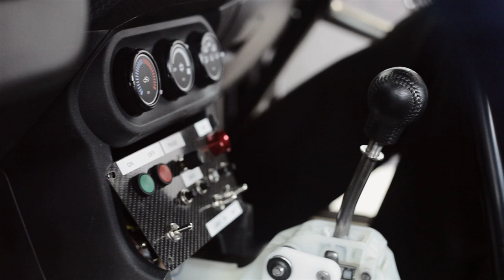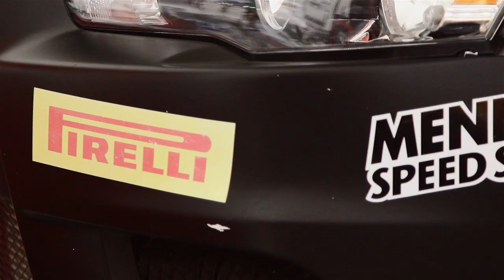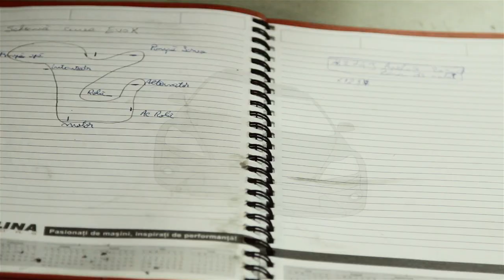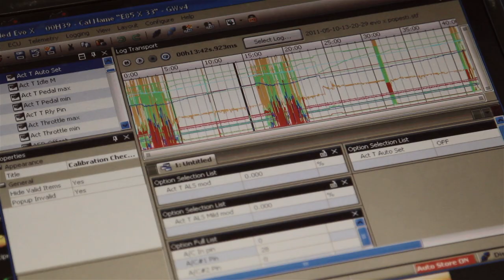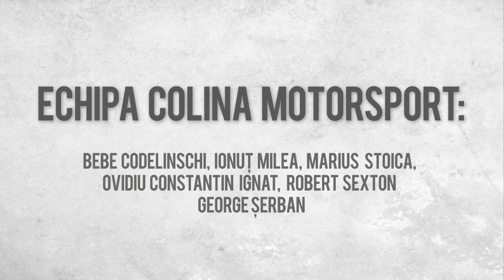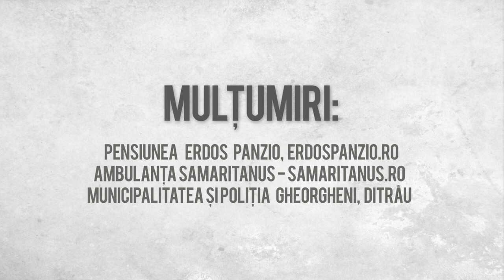Mitsubishi EVO X Rebuild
RO (english version below)

un film din culisele motorsport-ului romanesc, o documentare cred eu in premiera (la acest nivel de detaliere si calitate) a operatiunilor de revizie si reconstructie a unei masini de Raliu Grupa N.

un proiect inceput la inceputul lui noiembrie 2011 cand s-a inceput demontarea masinii din sezonul 2011, documentat periodic pana la finalul lui decembrie 2011 cand masina a fost gata pentru teste la Gheorgheni; finalul este din martie 2012 cand Mishubishi-ul Evo X al lui E. Keleti a fost colantat pentru noul sezon alaturi de echipa BCR Leasing - Colina Motors.

practic este un documentar care suprinde cam tot volumul de munca depus de echipa de la Colina Motorsport pentru reconstructia masinii, pana la cele mai mici detalii.

in cifre:
peste 20000 poze (time lapse-ul) cu Drift HD170 Stealth.
multe zeci de ore de filmari si alte zeci de editare;
filmat cu Canon 5D2 si 60D;
datele tehnice ale masinii se gasesc in film - apasati pauza  ca sa le cititi

imagine: alex serban, cosmin serban, andreea nedelea
montaj: alex serban, cosmin serban

EN:

a backstage film about Romanian motorsport, a documentary featuring the rebuild  of a Group N Rally car and probably a first in terms of level of detail and quality.

the project began in early November 2011, when dismantling started, and regularly documented the process until the end of December 2011 when the car was ready for tests in Gheorgheni; the ending of the film dates from March 2012 when E. Keleti's Evo X Mishubishi received its sponsor stickers for a new season with the BCR Leasing - Colina Motors team.

basically the documentary captures up to the smallest detail pretty much all the effort the Colina Motorsports team put in to rebuild the car.

In numbers:
over 20,000 images (for the time lapse) - shot with Drift HD170 Stealth.
dozens of hours of shooting and editing;
filmed with Canon 5D2 and 60D;
technical car data is in the movie - press pause to read them

Image: Alex Serban, Cosmin Serban, Andreea Nedelea
Editing: Alex Serban, Cosmin Serban